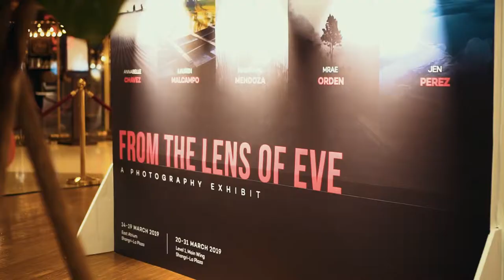From the Lens of Eve